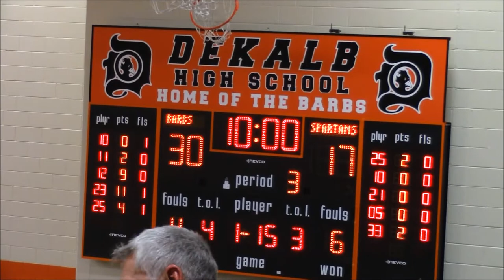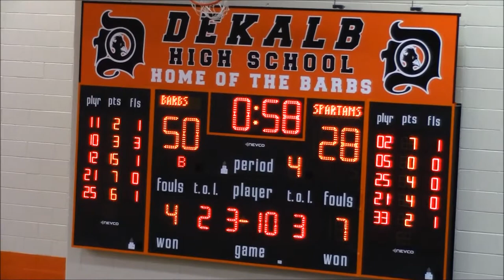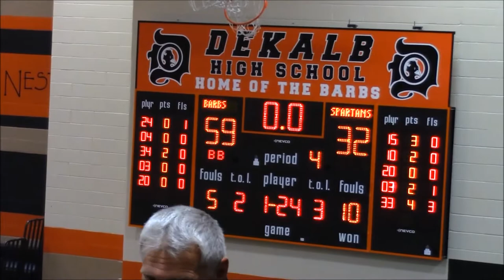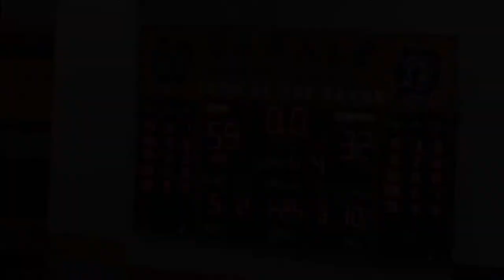DeKalb High School Barbs vs. Sycamore Spartans 12-05-2014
SPORT: Basketball
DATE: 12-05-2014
TIME: 7:00 p.m.
LOCATION: DeKalb High School - DeKalb, IL
HOME: DeKalb Barbs
AWAY: Sycamore Spartans
FINAL: DeKalb 59 - Sycamore 32
LEVEL: Varsity
Northern Illinois Big XII Conference Game: Yes
HIGHLIGHT: 15:40